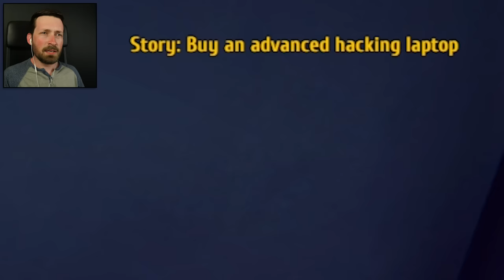MAFIA MANSION DETONATION - Thief Simulator (Ending)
Vinny tried to blow me up, so it's only fair that we return the favor in the ending of Thief Simulator.